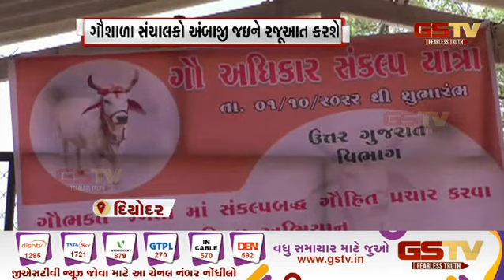Banaskantha ના ગેળા ગામે ગૌશાળા અને પંજળપોળ સંચાલકોની યોજાઈ બેઠક